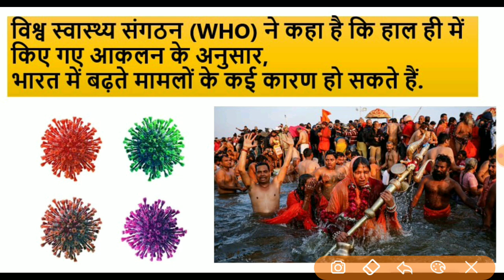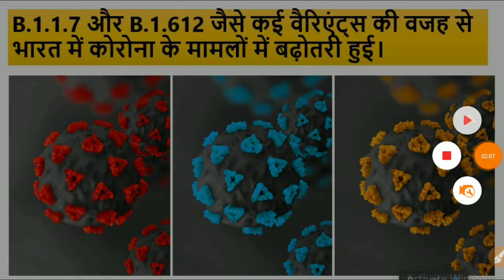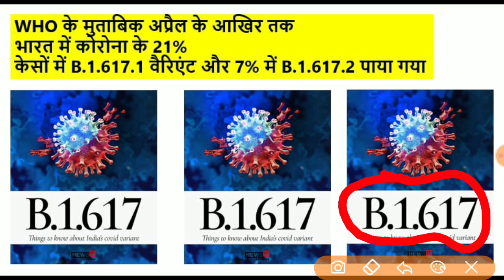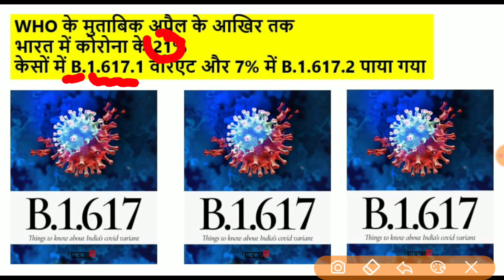WHO ने कहा- राजनीतिक और धार्मिक कार्यक्रम हैं भारत में बढ़ते मामलों का कारण / B.1.617 इंडियन वेरिएंट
WHO ने कहा- राजनीतिक और धार्मिक कार्यक्रम हैं भारत में बढ़ते मामलों का कारण
WHO ने कोरोना के घातक B.1.617 प्रकार को नहीं बताया इंडियन वेरिएंट, केंद्र ने भी स्थिति की साफ